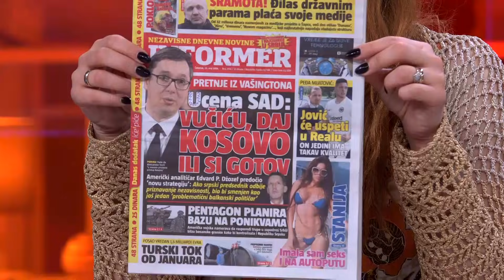Lazanski - Albanski politicari u Pristini na platnom Spisku srpskih sluzbi? - DJS - 23.5.2019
Gost: Miroslav Lazanski - Pisac, novinar i vojnopolitički komentator